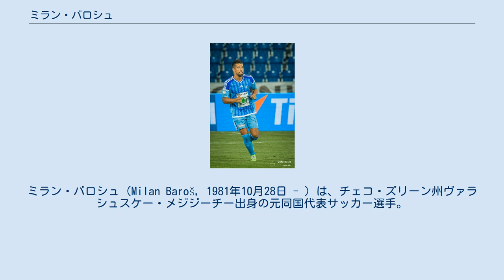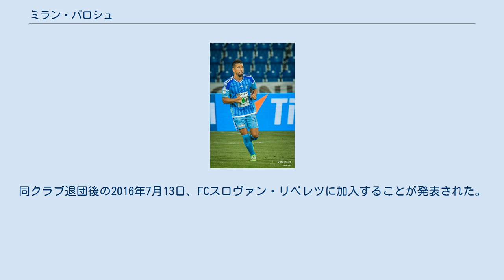ミラン・バロシュ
FCバニーク・オストラヴァの選手
ミラン・バロシュ（Milan Baroš, 1981年10月28日 - ）は、チェコ・ズリーン州ヴァラシュスケー・メジジーチー出身の元同国代表サッカー選手。
 チェコのFCバニーク・オストラヴァでデビュー。
2000年のシドニーオリンピックに出場したが、欧州ではほとんど無名の若手選手だった。
だが、当時リヴァプールFCの監督だったジェラール・ウリエの目に留まり、2002年に同クラブへ移籍。
 2004年、EUROで得点王に輝く。
リヴァプールのエースだったマイケル・オーウェンがレアル・マドリードに移籍した後、その後継者として期待され、またシセが怪我の為長期離脱した為、モリエンテス加入までチーム唯一のストライカーであった。
モリエンテス加入後は徐々に出場機会を減らしたが、モリエンテスが出場出来ないチャンピオンズリーグ決勝では先発、途中交代で退いた 。
2005年にベニテス監督に放出されるような形でアンフィールドを去る事になった。
この際、オリンピック・リヨン、バレンシアCF、シャルケ04などビッグクラブが揃ってバロシュの獲得を目指したが、結局はアストン・ヴィラFCへ移籍した。
しかしアストン・ヴィラに移籍後は、リヴァプール所属最終年から指摘されていた怠慢なプレーが目立つようになり、期待していた多くのファンの失望を買った。
 2007年1月、ヨン・カリューとのトレードでリヨンへ移籍し、再びウリエの指揮下に入ることになった。
しかしながら定位置を確保したとは言い難く、監督交代後も同様であった。
2008年1月、ポーツマスFCへ期限付き移籍したものの、ここでもインパクトを残せずに終わる。
 2008年8月、ガラタサライSKに移籍。
2008-09シーズン、チームはスュペル・リグ5位に終わったが、自身は20ゴールを記録して得点王に輝いた。
 2009年4月、売春婦とともにレストランで飲食パーティーをしていたとして、トマーシュ・ウイファルシ、マレク・マテヨフスキー、ラドスラフ・コヴァチ、マルティン・フェニン、ヴァーツラフ・スヴェルコシュらとともに代表から追放された。
しかし8月12日のベルギーとの親善試合で代表復帰した。
 EURO2012後に代表から引退した。
 2013年2月13日にガラタサライを退団し、18日に古巣のFCバニーク・オストラヴァに復帰することが決まった。
 2015-16シーズンはFKムラダー・ボレスラフでプレー。
同クラブ退団後の2016年7月13日、FCスロヴァン・リベレツに加入することが発表された。
 2020年7月3日に現役を引退した。